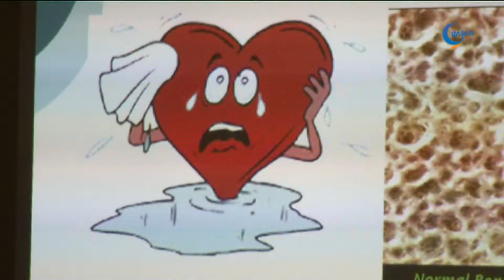A cél: egészséges étellel az egészséges életért